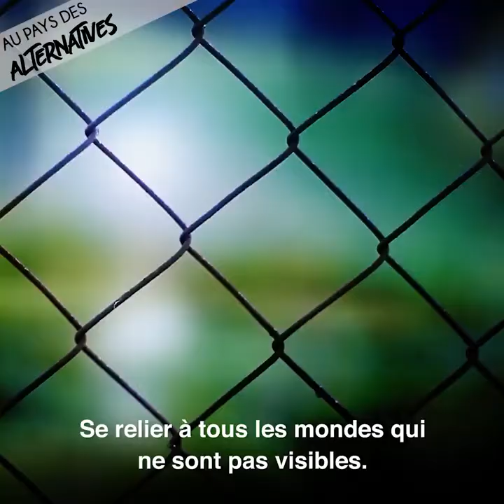La Permaculture Humaine avec Bernard Alonso et Audren Dekerhor